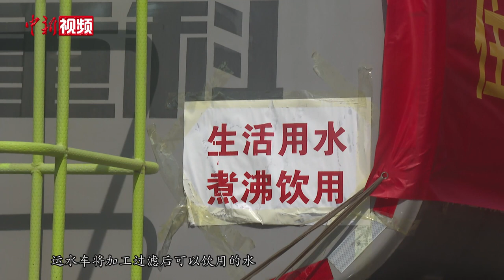河北涿州：商超市场货源充足 临时制水点缓解饮用水紧张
随着河北省涿州市主城区积水逐渐消退，此间民众正常生活秩序逐步恢复。

8月5日，中新社记者走访了涿州市的大型商超、农贸市场、居民小区、临时制水供水站点。目前，涿州市的大型商超、农贸市场货源充足，价格稳定。涿州已建成两个临时制水供水站点，有效缓解民众饮用水紧张问题。